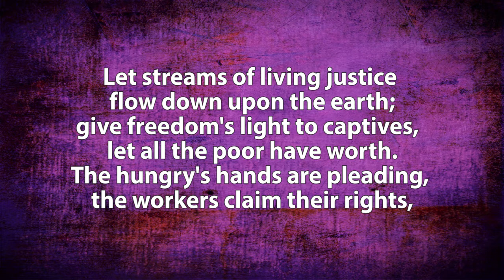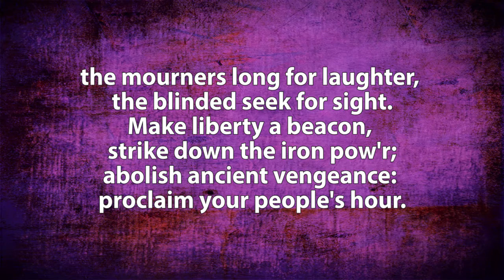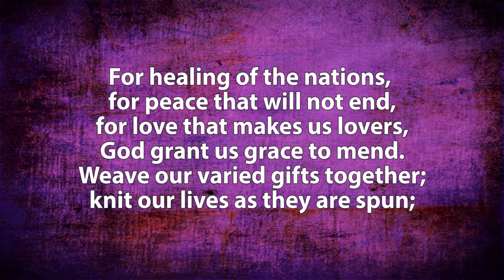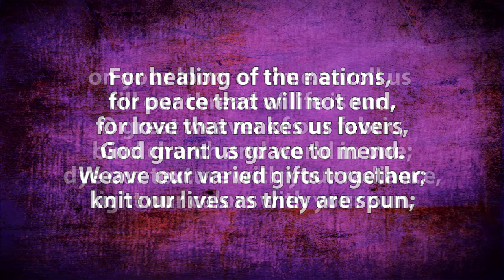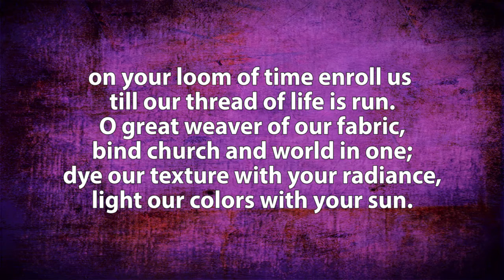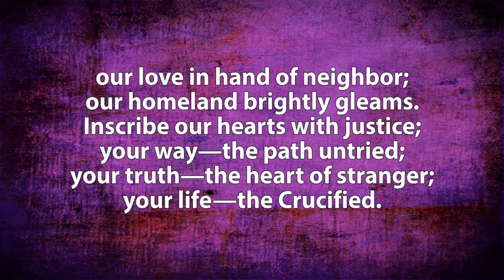Let Streams of Living Justice - ELW 710